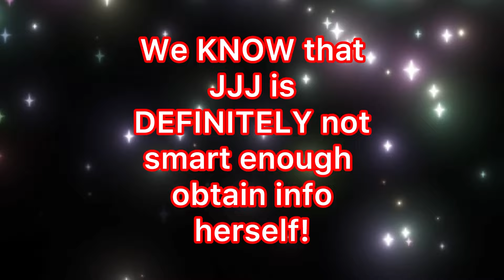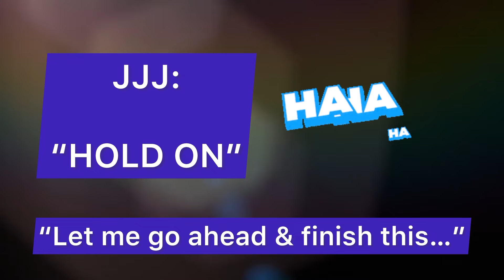Kinda chicken to play possum. I got you & your little dog JJJ, too. Hiss.